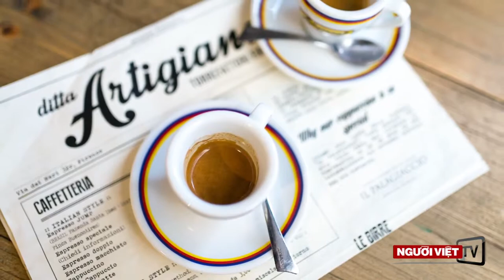Ăn uống khi du lịch Châu Âu | ATNT Travel & Tours